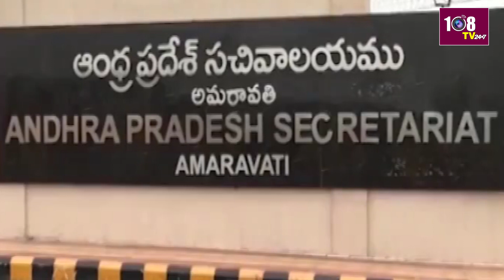9:00PM Bullet News | SSLV D3 | EVNG BULLETIN | AP & Telangana News | 18-08-2024 | 108Tv Telugu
9:00PM Bullet News | SSLV D3  | EVNG BULLETIN | AP & Telangana News | 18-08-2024 | 108Tv Telugu

ఉద్యోగుల బదిలీలకు సర్వం సిద్ధం ... ప్రత్యేక మార్గదర్శకాలను జారీ చేసిన ప్రభుత్వం

2. రుణమాఫీ అవ్వలేదని ఎమ్మెల్యే జగదీష్ రెడ్డిని కలిసిన రైతులు..

3. కోల్‌కతా డాక్టర్ అత్యాచారం పై స్పందించిన హర్భజన్ సింగ్

4. ఇకనైనా తీరు మార్చుకో లేదా 2029 లో నీ సీటు కూడా మిగలదు ... జగన్ కి నిమ్మల ఉచిత సలహా

108TV Telugu Live is a 24/7 news channel in Andhra Pradesh and Telangana.

108 TV Provides Minute To Minute Updates On Telangana Polls, Telangana Elections Campaigns, Political Parties Manifesto's. We Deliver You Latest Updates On Election Updates And Public Talks About Leaders Around The State. Follow Our  Channel To Stay Updated On Public Talks, Election Survey's And Telangana Election Updates